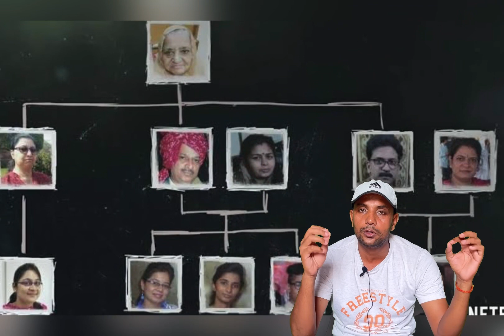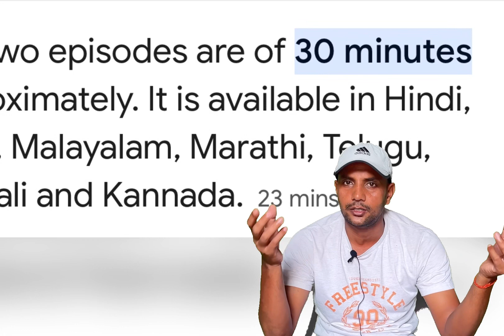Aakhri sach review ! Hotstar ! Tammna Bhatiya!🔥@Ashokkhokhar88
Aakhri sach review ! Hotstar ! Tammna Bhatiya!

Channel Disclaimer- Khokhars Review Point is the FILM REVIEW channel dedicated to review Films,web series, Songs,and trailers.Khokhars Review Point channel sometimes use Film clips,TV Series clips, Web series clips, animation series clips to explain about the Film, web series, trailer and songs,but all under section 107 of the copyright Act 1976.allowance is made for FAIR USE For such as criticism,, comment, news, reporting, teaching, scholarship and research.

Musician: Bopposound